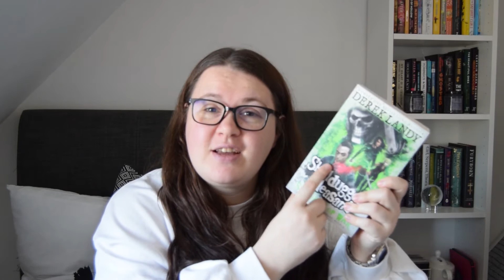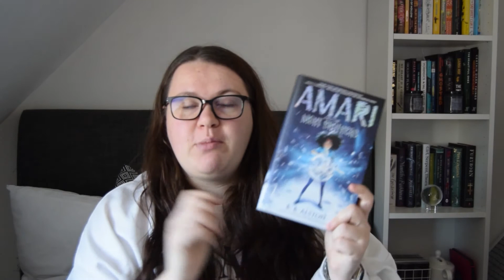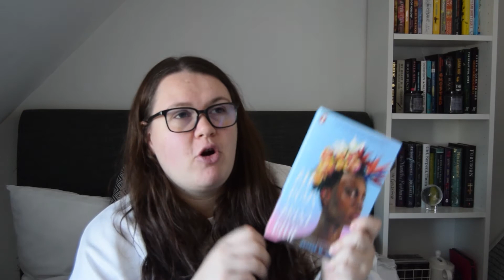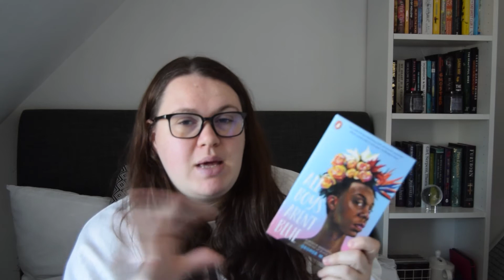February 🏁 Racing Stacks 🏁 TBR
💜 The Bridesmaid's Survival Guide💐 is finally here!

WISH: amzn.to/37fQm46

Hannah O’Donnell
5 North Court, Armstrong Road, Maidstone, KENT UK, ME15 6JZ